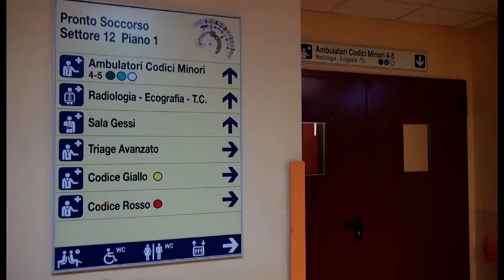Pronto Soccorso preso d'assalto, "ci prendono per un ambulatorio"